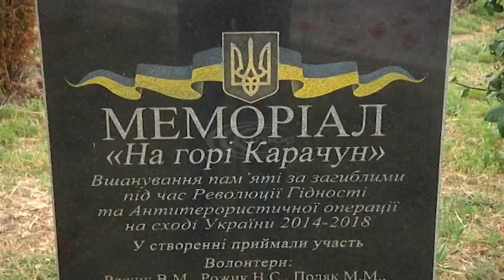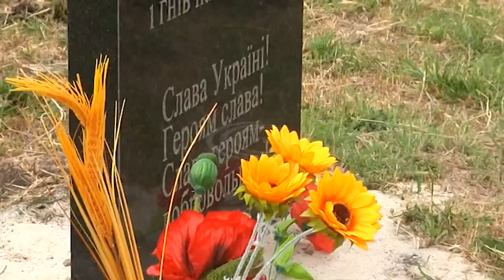Черговий пам’ятний захід відбувся на горі Карачун у Слов’янську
Вшановували пам’ять екіпажу вертольоту, що було збито неподалік 5 років тому.